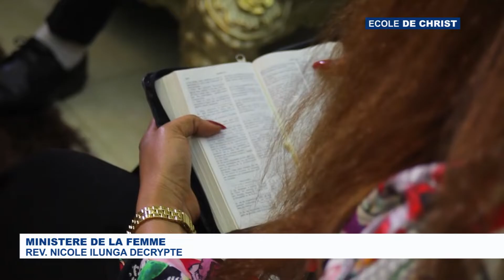PRIÈRE DANS LA FAMILLE